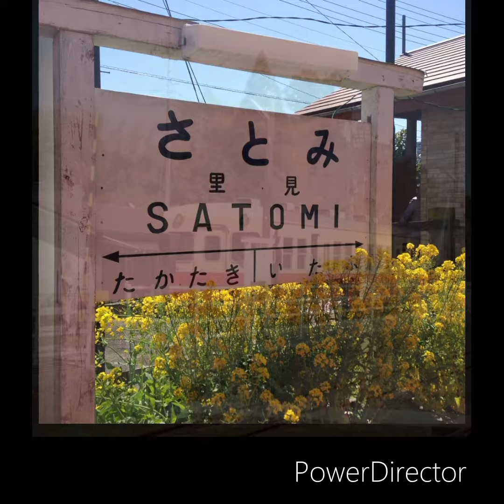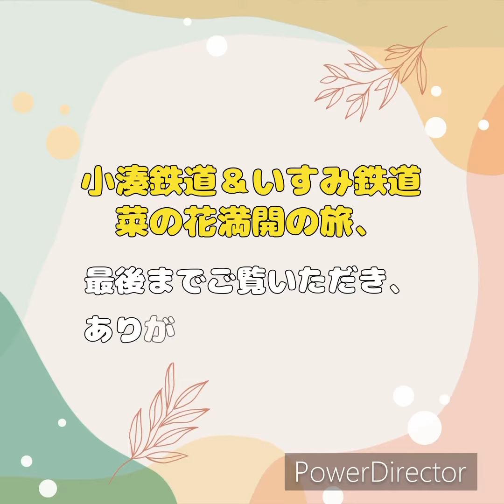小湊鉄道＆いすみ鉄道「菜の花満開の旅」2015.3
小湊鉄道といすみ鉄道の車窓からの風景